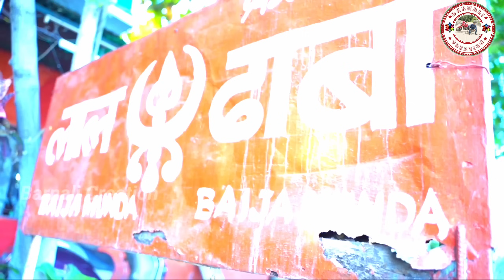𝕊𝕦𝕡𝕒𝕣 𝔹𝕖𝕕𝕒 ℙ𝕦𝕣𝕒 ℕ𝕚𝕤𝕒𝕕 || 𝕋𝕚𝕟𝕜𝕦 𝕋𝕚𝕟𝕘𝕒𝕝𝕦 || 𝕃𝕖𝕖𝕞𝕒 ℝ𝕒𝕟𝕚 || 𝕊𝕒𝕞𝕓𝕒𝕝𝕡𝕦𝕣𝕚 ℂ𝕠𝕞𝕖𝕕𝕪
Title:
Supar Nisad Pura Beda || Tinku Tingalu || Leema || New Sambalpuri Comedy

Sambalpuri Comedy
ସୁପର ନିଷଦ ପୁରା ବେଡ଼ା

Acting :-TINKU TINGALU, LEEMA RANI, N.Mallik, Sunil

Writer :- KANDARPA KHAMARI
Camera :-  Swagat Pradhan
Edit :- TS Studio Sambalpur
DIRECTION :- KANDARPA KHAMARI

Produced by BARNALI CREATION (KANDARPA KHAMARI)

All copyrights reserved by BARNALI CREATION

Channel Link.

                --ANTI-PIRACY-WARNING--

This content is Copyright to BARNALI CREATION. Legal action Will be taken against those who violent the copyright of the following material present.

Thanks to all Team members !!